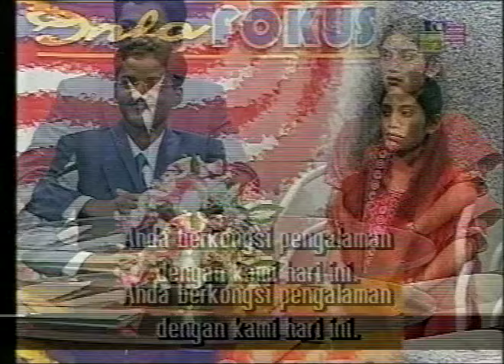Infofokus RTM 2000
Interview by S Paandi Durai